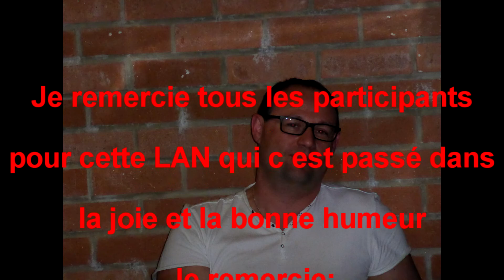LAN TB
LAN organisé par l association des Tigres Blancs
Bully les mines 8-9-10 mai 2015.